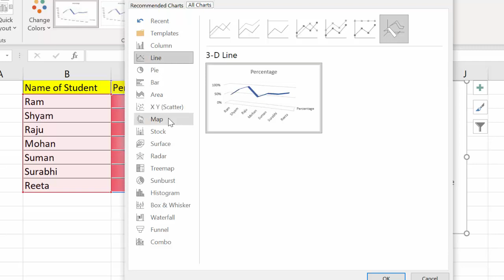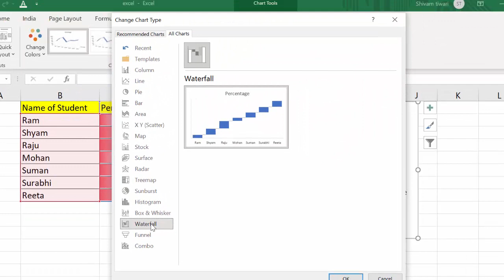How to create water Fall Chart in Microsoft Excel@COMPUTEREXCELSOLUTION